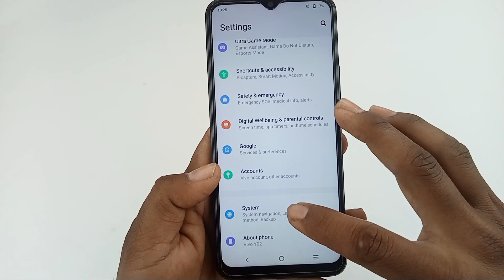Vivo y02 change back button /how to change back button in Vivo y02 /Vivo y02 change navigation keys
hello doston aaj ki is video mein humne aapko bataya Vivo y02 mobile mein back button change kaise kiya jata hai